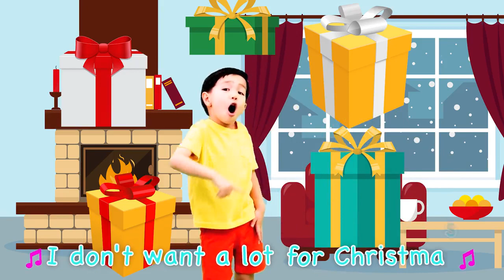All I Want for Christmas…is You... | DoReMi Kids Christmas Songs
Dedicated to all the Wonderful Mommies out there this Christmas. Come sing and dance along with us with our “All I Want For Christmas…Is You… cover song (Original song by Mariah Carey).

(Hope you like it Ms. Carey! 😉 🥰😘)

All I Want for Christmas…is You… (Cover Song/Variation)
LYRICS:

Oooh, Mommy!